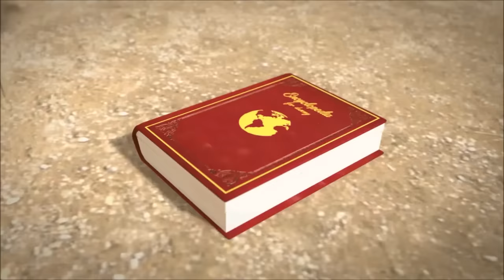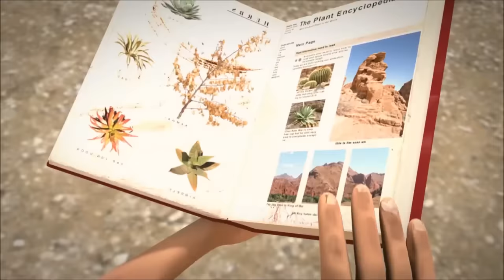Oko und Lele 🦎 Bombastische Suppe⚡Beste Folgen ⚡ CGI Animierte Kurzfilme ⚡ Lustige Cartoons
Oko und Lele - Bombastische Suppe. Alle Folgen in einer Reihe ⚡️

Lele macht eine köstliche Suppe, aber zu viele Köche verderben den Brei.

Willkommen im offiziellen Oko und Lele Kanal auf YouTube. Genieße lustige 3D-animierte Cartoons für Kinder und CGI Animierte Kurzfilme